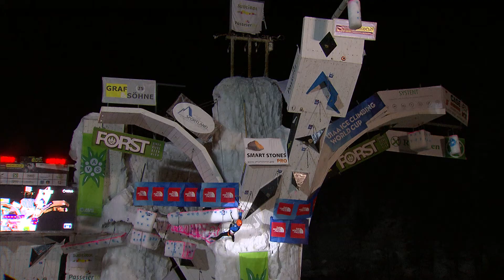Spot Weltcup Rabenstein 2018